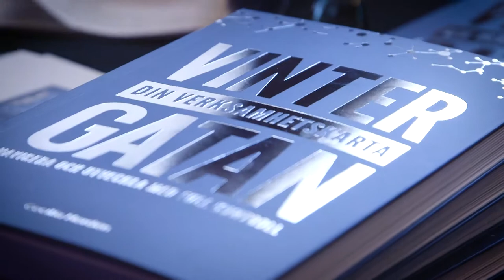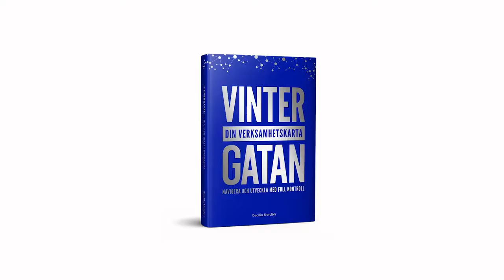Bokrelease av Vintergatan - din verksamhetskarta på Cosmonova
Mingel och kommentarer från våra gäster på bokreleasepartyt för Vintergatan - din verksamhetskarta.